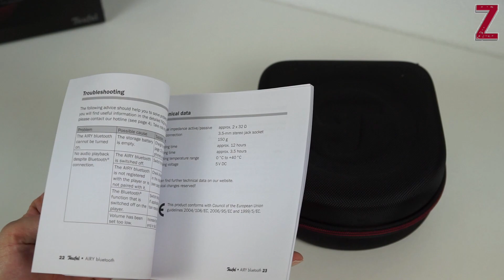Teufel AIRY Bluetooth Kopfhörer Unboxing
In diesem Video zeige ich euch, die Teufel AIRY Bluetooth Kopfhörer. Viel Spaß!

PSN-ID: AshTgmd